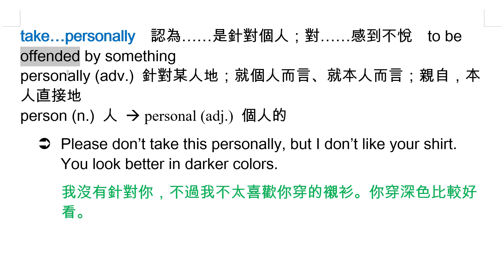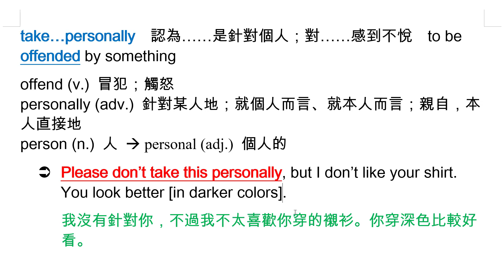take personally 認為……是針對個人； 對……感到不悅